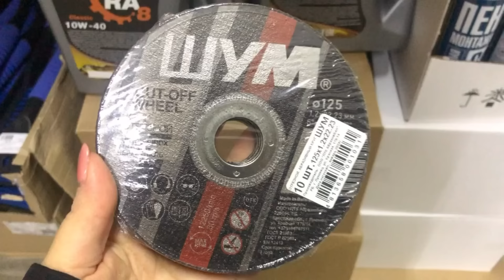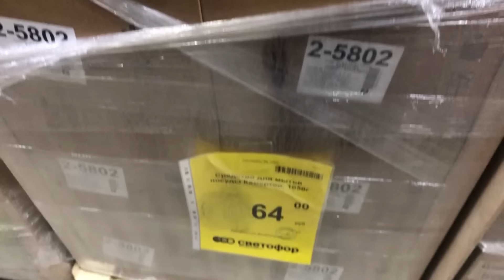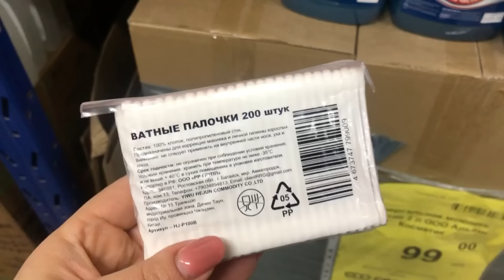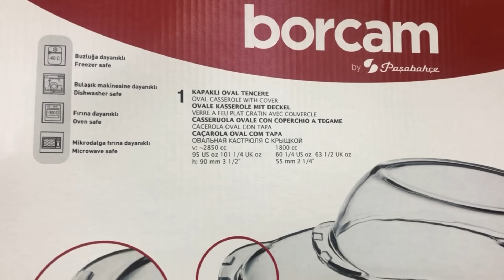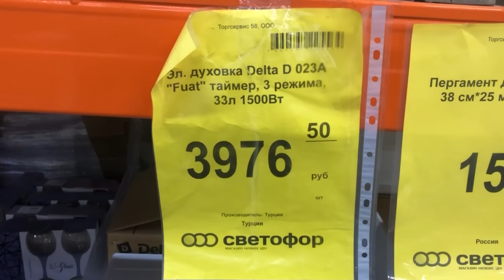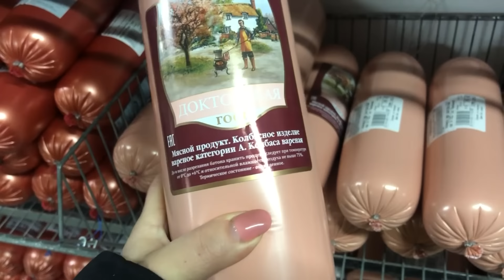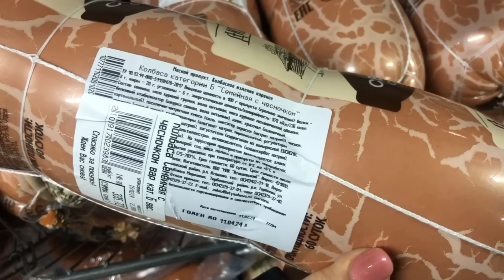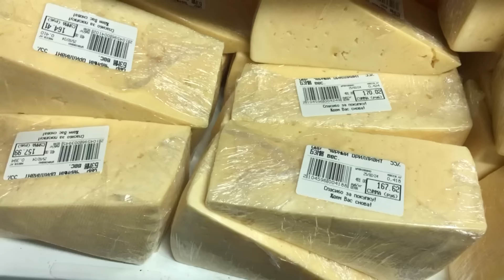😳ОГО🚦СВЕТОФОР НАРАСХВАТ! Привезли НОВЫЙ ТОВАР📣Посуда, товары для дома, Новая мебель💥Обзор магазина.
Всем привет! Сегодня сделаю обзор новинок из магазина СВЕТОФОР. Новинки СВЕТОФОР 2024. Обзор цен. Видео из магазина низких цен СВЕТОФОР по адресу Ульяновская область р.п. Кузоватово ул. К.Маркса 36.
Присоединяйтесь!